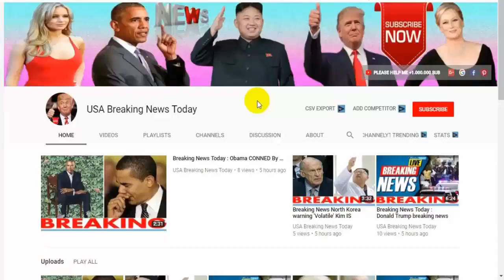Breaking News Today⚠️World War 3 Corbyn SLAMMED over silence on RAF pilots’ bravery